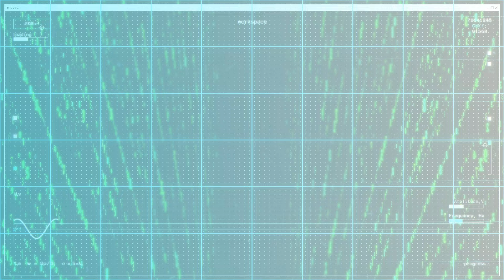0196 - ZERO Sievert - Retro Style PC Action & Adventure - EPISODE 7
PC Gameplay & Adventures From The Awesome - ZERO Sievert.
Episode: 7.

These first few episodes will be my test run getting used to the game then I will start a longer & much harder adventure.

You are going to be able to find on Discord and Patreon a deeper look at content like our YouTube, Deleted Scenes, Funny & Edgy Stuff To Hot For YouTube, Behind The Scenes Creative Work, Creative Help, Access To Our Discord Community, A Great Bunch Of People and years of Information that has been gathered and recorded for our Day Z server to help people.